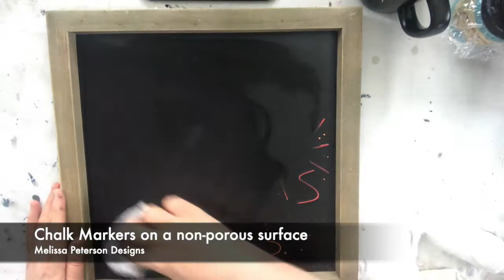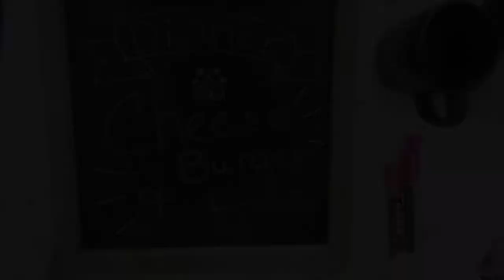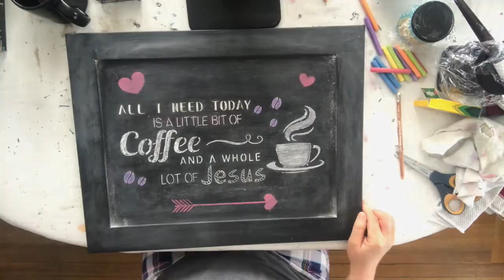How to Stencil your Chalkboard | Part 1 | Melissa Peterson Designs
Did you know you can use a stencil on your chalkboard to create chalk art? I’m going to show you just how easy it is using re-usable stencils bought from stores like Hobby Lobby or Amazon or stencils made from your personal cutter like Silhouette or Cricut!

Learn how to use pre-made reusable stencils to decorate your chalkboard!

Making the world a little more beautiful with a paintbrush, a laptop, and a creative spirit..